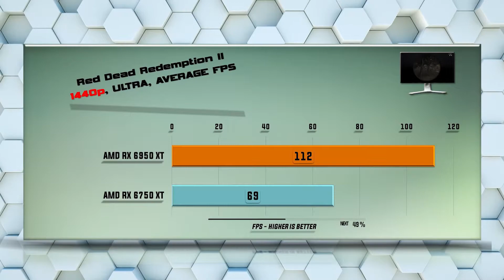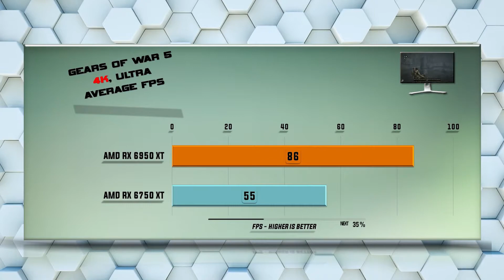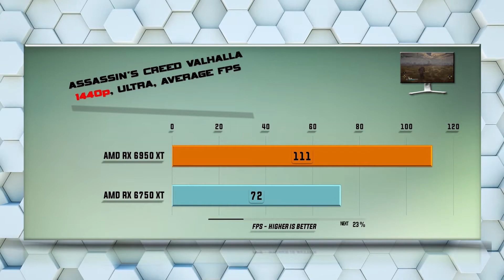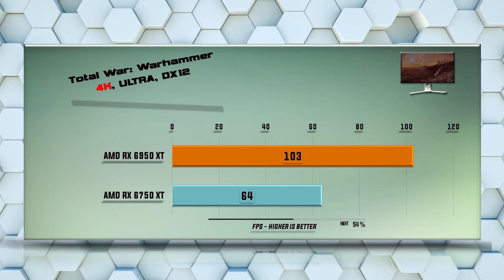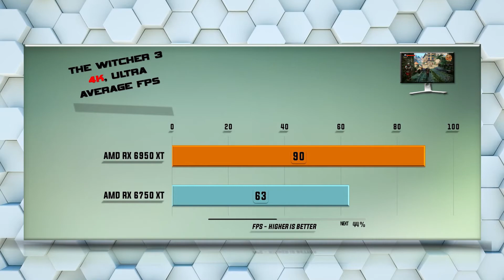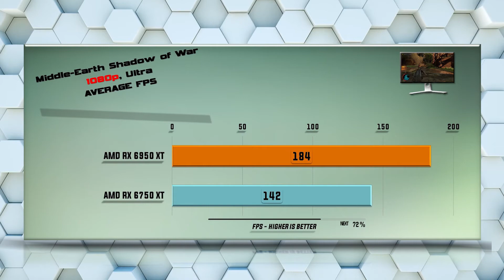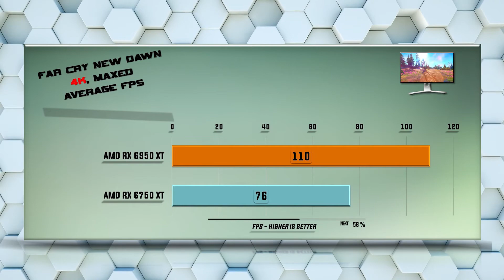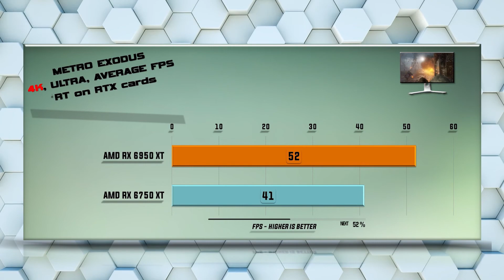6950 XT vs 6750 XT Benchmark – 59 Tests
RX 6950 XT vs RX 6750 XT - 59 Gaming Tests – 1080p FHD / 1440p QHD/ 4K UHD

Games tested:
00:00 - Battlefield V
00:37 - Red Dead Redemption 2
01:18 - Far Cry Primal
01:54 - Gears оf War 5
02:30 - Microsoft Flight Simulator 2020
03:04 - Hitman 2
03:40 - Assassin's Creed Valhalla
04:13 - Shadow of the Tomb Raider
04:47 - Total War: Warhammer
05:19 - Borderlands 3
05:51 - Witcher 3
06:22 - Star Wars: Battlefront II
06:52 - Destiny 2
07:20 - Hellblade Senuas Sacrifice
07:50 - Middle Earth Shadow of War
08:18 - Prey
08:48 - Codemasters Formula 1 2020
09:17 - Far Cry New Dawn
09:48 - Metro Exodus
10:18 - 3DMark Firestrike
10:29 - 3DMark Time Spy
10:40 - Control Ray tracing / DLSS 2.0
11:12 - Wolfenstein: Youndblood Ray tracing / DLSS 2.0